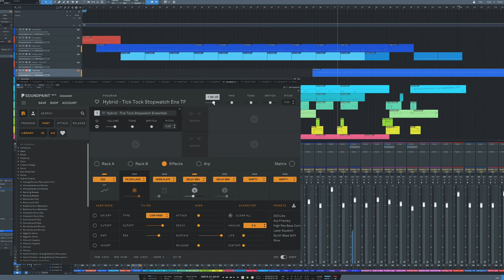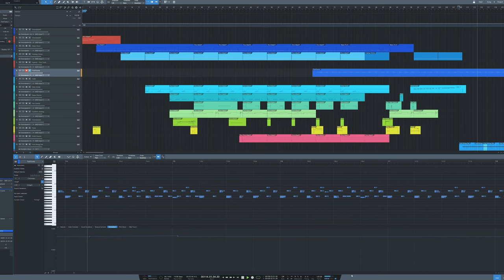Tick Tock Sneak Peek - Clocks in Epic Music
Tick Tock UDS is perfect for Hybrid Cinema scoring or sound design, adding a plethora of clicks, ticks, and tocks to your palette. We spent many months recording a vast assortment of time keeping devices, dusty old typewriters and everything that goes tick and/or tock. Over 3.3K samples later and we have the ultimate library for your ticking tocking clicking clocking needs.

Create percussive pulses with any of the 37 Parts or 44 Programs. Choose from 17 different Egg Timers, 9 Metronomes, 9 Stopwatches, and 2 Typewriters to create your perfect temporal soundscape. Morph a ticking timepiece into a typewriter or tasty synth hit to create fun new rhythmic textures.

Tick Tock UDS is $50